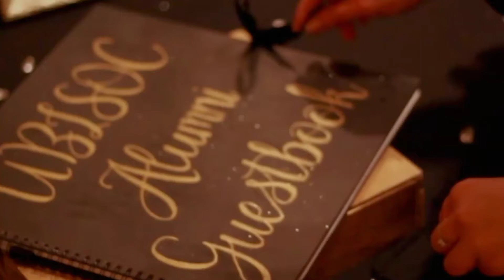UBISOC Inaugural Alumni Dinner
Months of planning. Countless meetings. Endless emails. And it all came down to this: the first ever UBISoc Inaugural Alumni Dinner. And, if we may say, what a fantastic Dinner it was!

We thoroughly enjoyed seeing past alumnus come together to celebrate the success of the ISoc, and also to look and plan ahead to the future of the Alumni Network.

As we move ahead to plan the next best thing for you all, why not take a few moments to relive the Dinner you were part of? See if you can spot yourself, and tag your friends too!